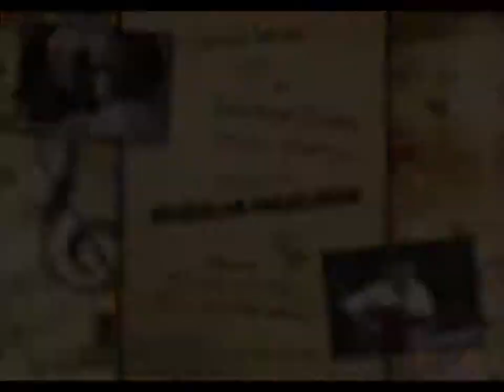Czeidli István - Lohonyai Zoltán: Kissé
Czeidli István: "Kissé" című költeménye Lohonyai Zoltán megzenésítésében
Bemutató: 2017. május 14 - én (vasárnap) 11 órakor az Irodalmi majálison
Helyszín: Várpalota, Thury-vár melletti liget